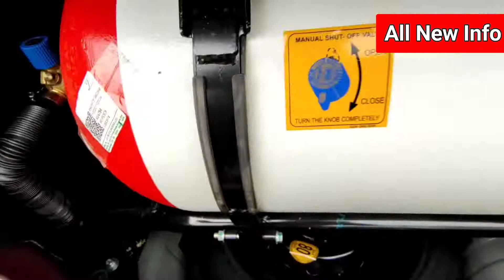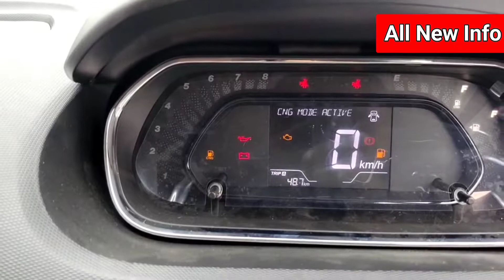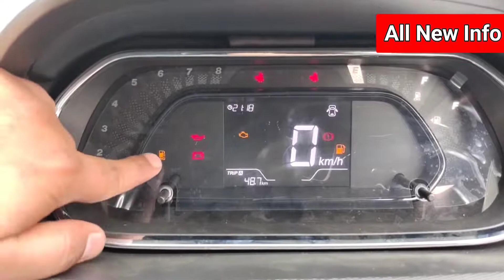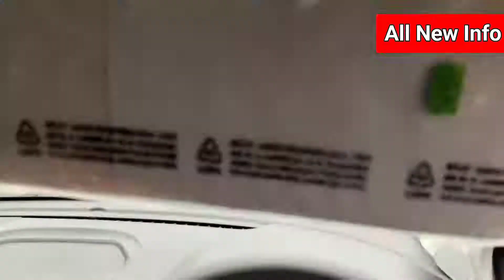TATA CNG TIAGO #2022